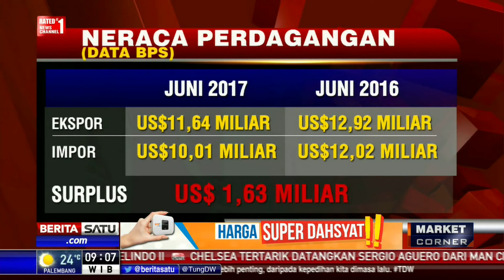BPS: Neraca Perdagangan Juni 2017 Surplus US$ 1,63 Miliar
Badan Pusat Statistik mencatat neraca perdagangan Juni 2017 surplus sebesar US$ 1,63 miliar. Sementara untuk ekspor Indonesia terbesar sepanjang Januari-Juni 2017 berasal dari Jawa Barat.

Facebook.com/BeritaSatuTV
Youtube.com/BeritaSatu